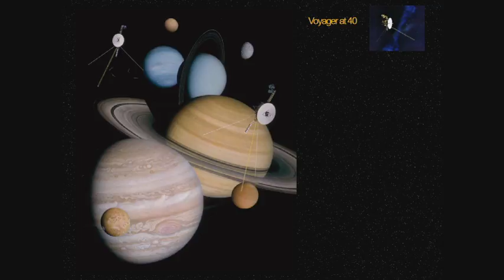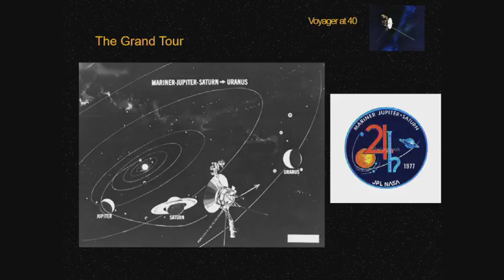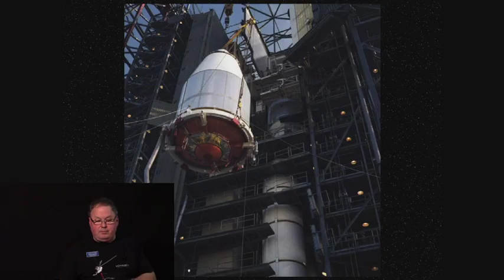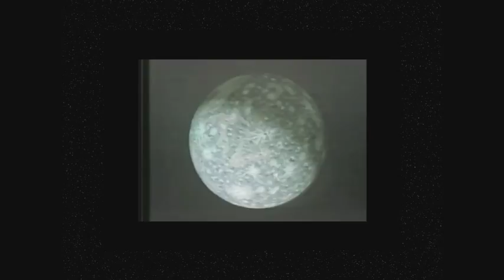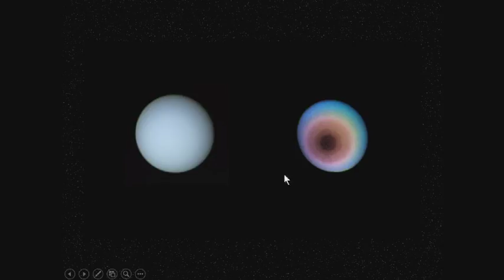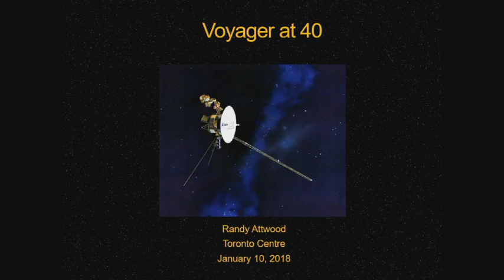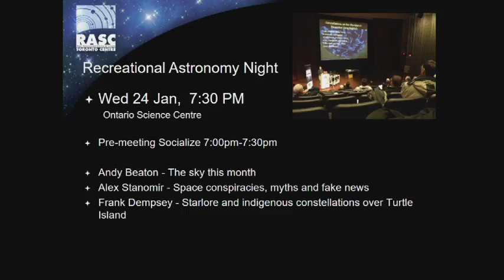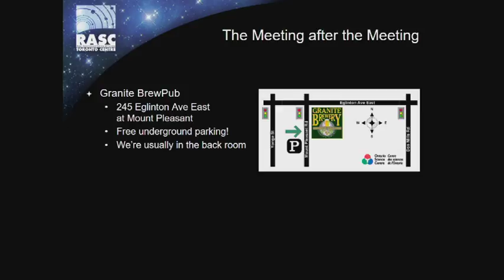Voyager at 40 with Randy Attwood - RASC TC Speaker's Night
The two Voyager spacecraft were launched in 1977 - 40 years ago. Over a period of 12 years, they explored the four outer planets - Jupiter, Saturn, Uranus and Neptune. The discoveries changed our understanding of our solar system.

This talk looks at the mission and the discoveries as well as some of the challenges Voyager engineers faced in taking late 1960's spacecraft technology - which lasted only a couple years in space - and extended the lifetime to the required 12 years to complete the mission - and beyond. Now the two spacecraft are leaving the solar system and providing information on the heliopause - the boundary between our solar system and interstellar space.